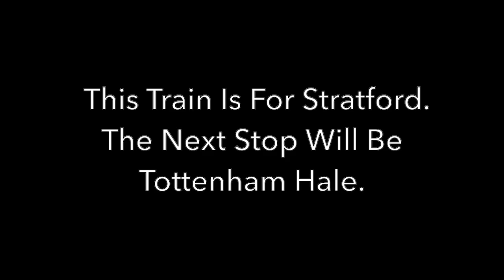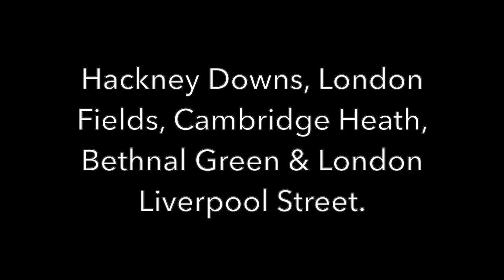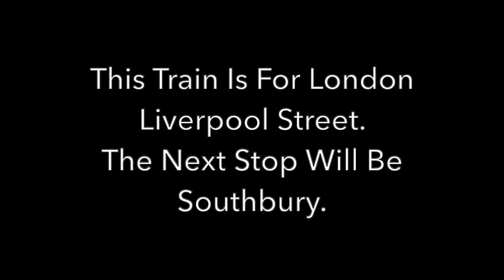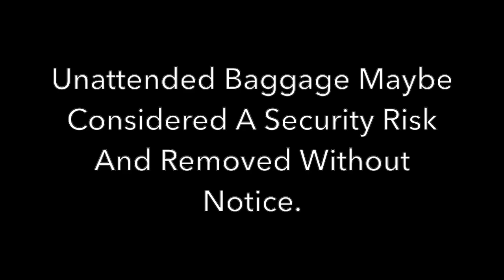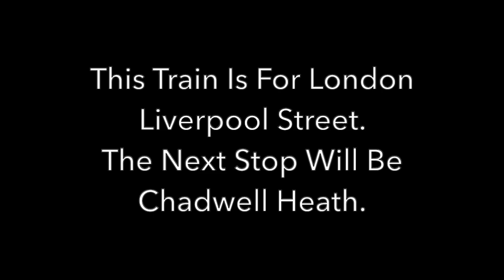National Rail Onboard Train Announcements - Part 1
National Rail Onboard Train Announcements

Angel Road, Northumberland Park & Lea Bridge
Cheshunt - London Liverpool Street
Turkey Street, Stamford Hill & Stoke Newington
London Liverpool Street - Shenfield
Harold Wood, Gidea Park, Romford, Seven Kings & Ilford